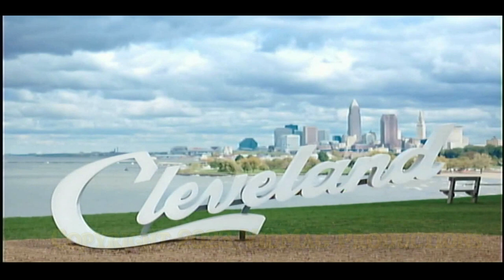Bill Sanders - Brent Kirby's 10x3 9.6.2023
I can't really give much information about Bill Sanders because there are so many people with that name, however, he is a former member of the Cleveland band Feather (who played a Coffeebreak Concert during the heyday of WMMS-FM in 1979) and is currently a member of Punky Floyd along with his solo work.